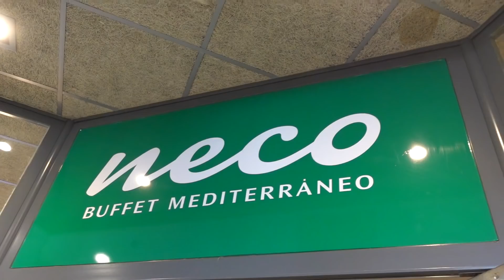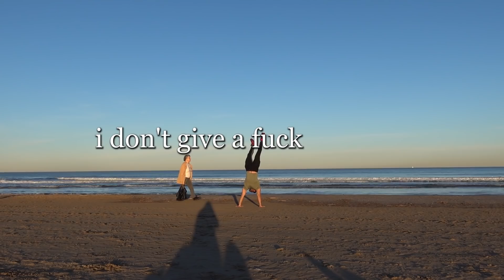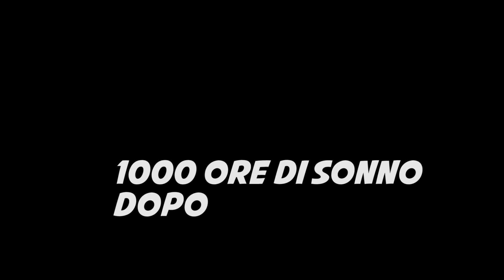SGARRO tutto il giorno - Cheat Day Spagna Food Porn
La mia attrezzatura :
Video girato con Rx100 M5
canon 750D
sony Alpha 5100